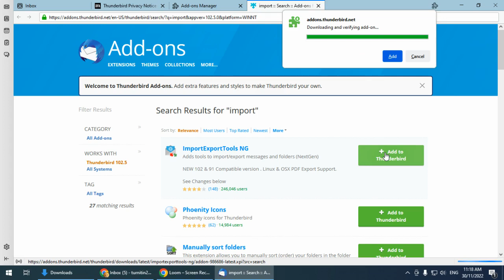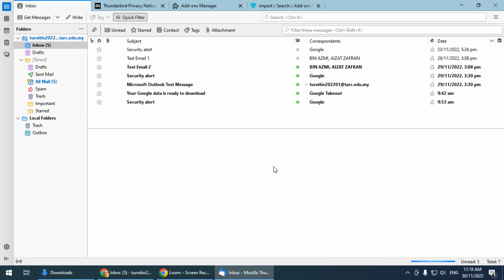04 Install ImportExportTools NG Add-on to Thunderbird (Gmail + Thunderbird)